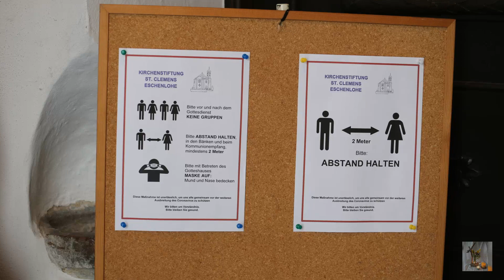CORONA-Update 05/20: Was ist jetzt erlaubt?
Seit 04.05. dürfen in Bayern wieder öffentliche Gottesdienste gefeirt werden. Welche Auflagen gibt es jetzt und unter welchen Vorraussetzungen darf man den Gottesdienst besuchen? Die Antworten darauf gibts im Video.

St. Clemens, Eschenlohe. Video von "Glut unter der Asche"
Pfarreiengemeinschaft Murnau